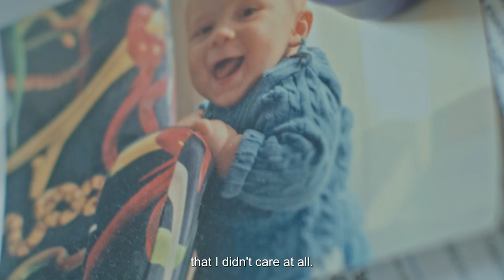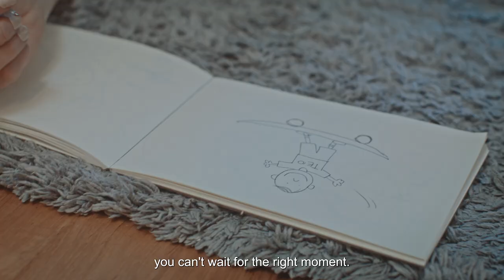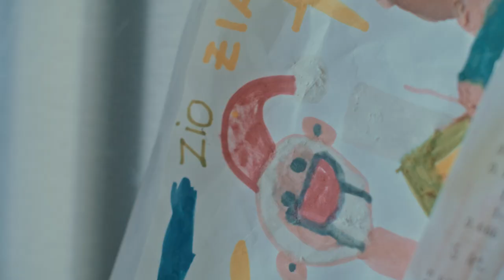Parents Talks - Ludovica Comello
Lodovica Comello never had a yearning to be a mother but when it happened, she embarked on a motherhood journey with a positive and honest attitude. While pregnant she started her podcast sharing her journey and difficulties that she encountered, much like the community of other mothers who shared these same experiences.